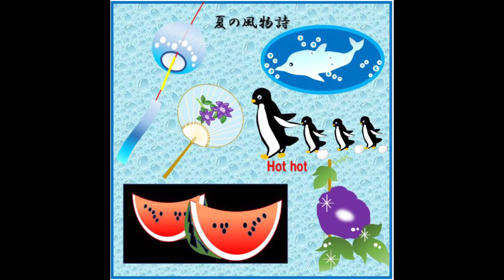稲毛海岸教室作品展プレミア公開